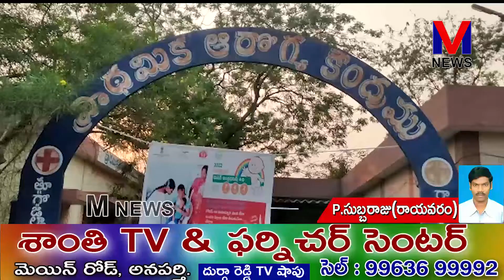రాయవరం ప్రాథమిక ఆరోగ్య కేంద్రం అభివృద్ధి కమిటీ సమావేశo||M NEWS TELUGU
మండల కేంద్రమైన రాయవరం ప్రాథమిక ఆరోగ్య కేంద్రం అభివృద్ధి కమిటీ సమావేశo జరిగింది.||M NEWS TELUGU